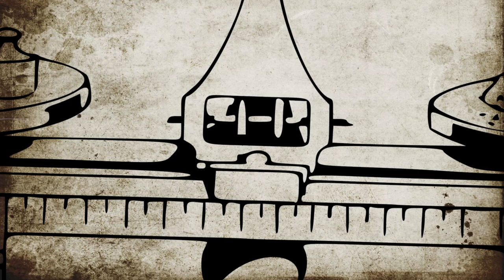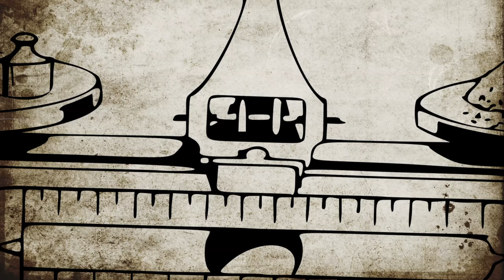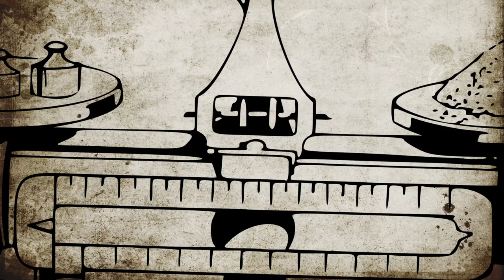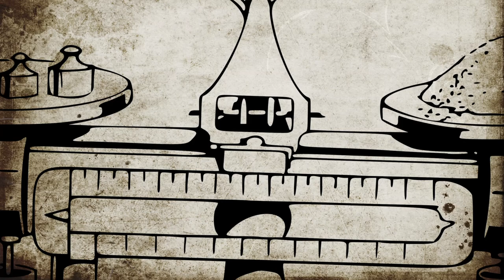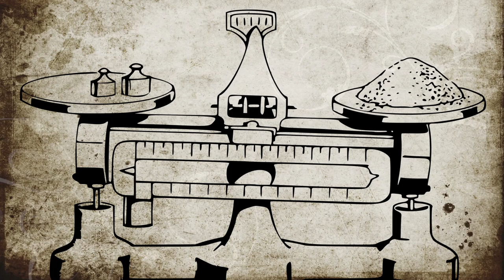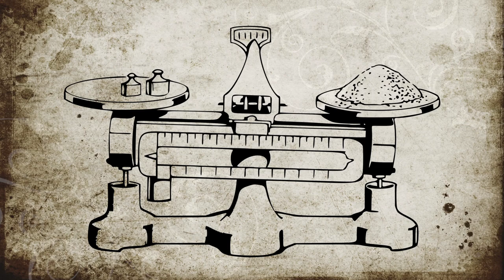Manner & Art Chapter 9 a Character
Samuel Smiles is known even today as an author that promoted the improvement of society through the improvement of individuals and their character. This book describes some of the traits that make up truly great men and women, peppering it with anecdotes and examples from people of the past and of his own contemporaries. Although this was written in the 1800s, the underlying principles still apply today. One cannot listen or read for more than a few minutes without being challenged and encouraged to be a better person. (Summary by TriciaG)